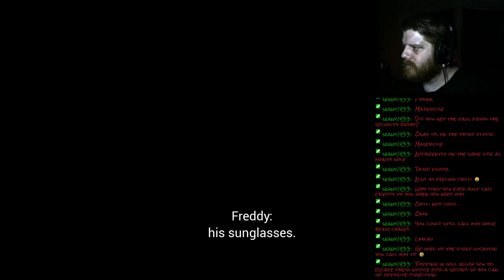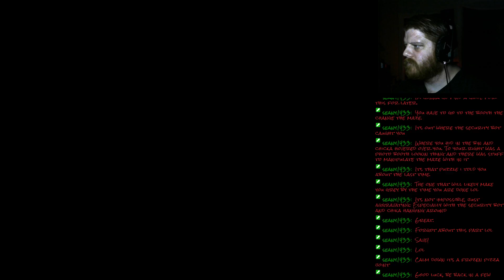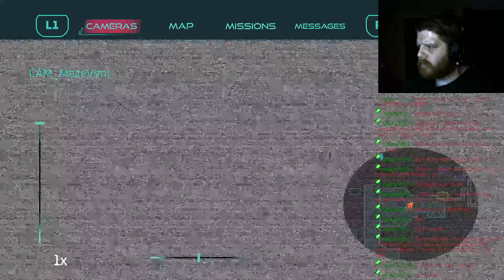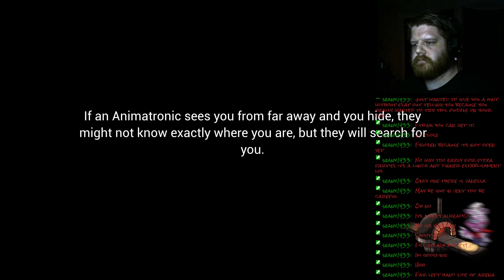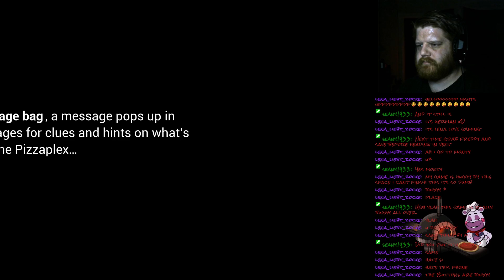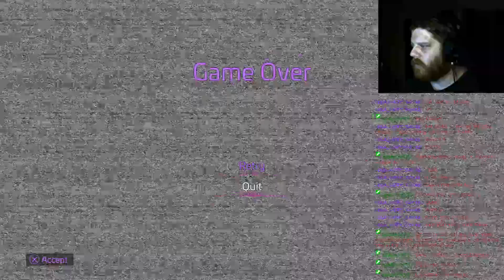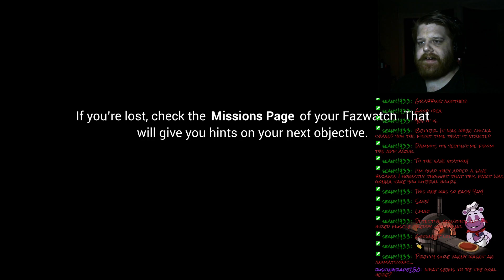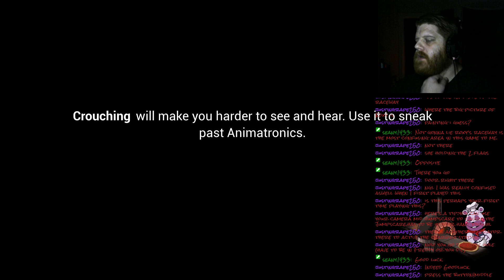Monty Golf and more! - Five Night's at Freddy's Security Breach #7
We've made it to 6am, lets see how much farther we can take this!